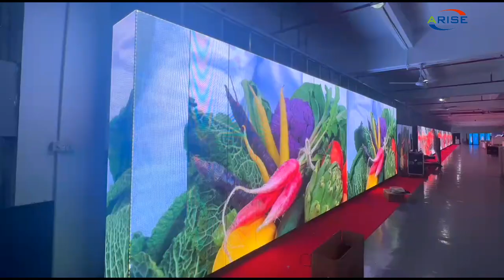Event Backdrop Led Screen Background Rental Display Panel Stage Video Wall Aluminum cabinet p2.976mm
Event Backdrop Led Screen Background Rental Display Panel Stage Video Wall Aluminum cabinet p2.976 p3.91 indoor outdoor stage led display screen for concert rental

8K UHD COB Mini LED display series: P0.4 P0.6 P0.7 P0.9 P1.0 P1.2 P1.25 P1.5 P1.8

1.Outdoor Full Color LED Displays
1.1 Outdoor popular back service fixed installation

1.2 Outdoor front service fixed installation

1.3 Outdoor Rental
P2.976/ P3.84 /P3.91/ P4.8 /P4.81/ P5.95
1.4 Outdoor stadium perimeter

2.Indoor Full Color LED Displays
2.1 Indoor fixed installation
2.2 Indoor Rental
P1.953/P2.604/ P2.976/ P3.91/ P4.81
3.Indoor Flexible Full Color LED displays
4.Transparent Full Color LED displays

1.1. 户外常规固装
1.2. 户外快锁前后双维护固装
1.3. 户外租赁屏
P2.976/ P3.91/ P4.81/ P5.95
1.4. 户外球场围圈
2.1. 户内固装
2.2. 户内租赁